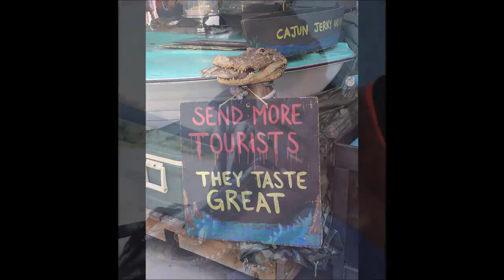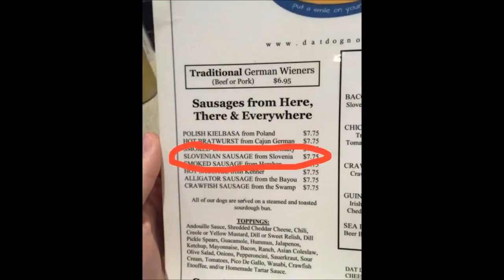Gremo v Ameriko | "After work" potovanje po vzhodni obali ZDA | Nomago Travel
Lorena je od Massachusettsa prepotovala vzhodno obalo do najbolj južne točke Amerike!

Tudi tebe mika, da bi svoje poletje preživel v Ameriki, kjer bi nabral nove delovne izkušnje, izpilil svojo angleščino in prepotoval ZDA z novimi prijatelji? Hitro se prijavi na najboljše poletje svojega življenja